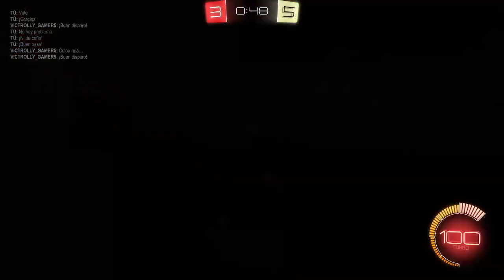Rocket league | Primeras partidas C/XURXO | Partidas de alto contraste | 9/2022